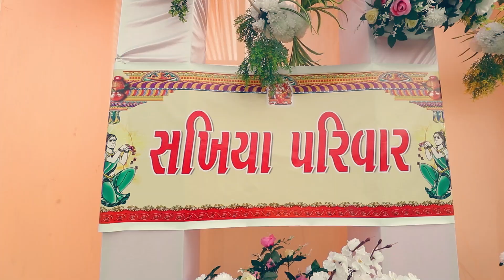HARSH + PARITA WEDDING TEASER